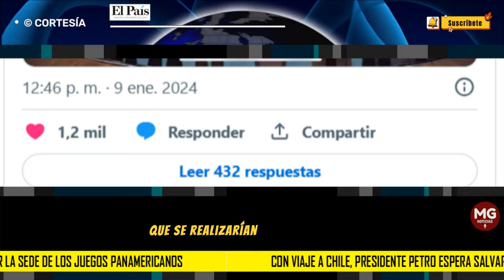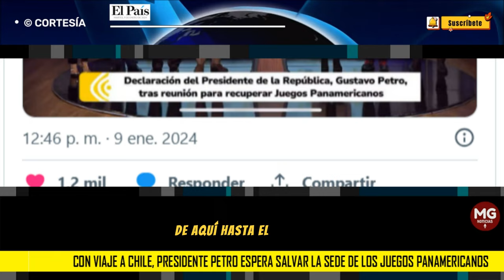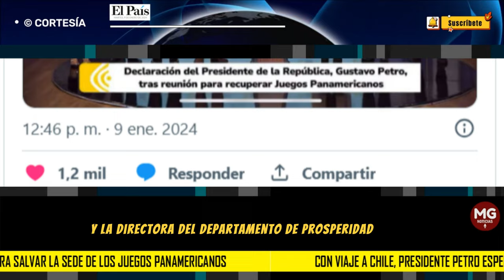🌐 CON VIAJE A CHILE, PRESIDENTE PETRO BUSCA SALVAR SEDE DE LOS JUEGOS PANAMERICANOS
El presidente de la República, Gustavo Petro, aseguró que durante un viaje que realizará a Chile en los próximos días espera reunirse con los directivos de Panam Sports para recuperar los Juegos Panamericanos 2027 que se realizarían en Barranquilla.
EL PAIS DE CALI